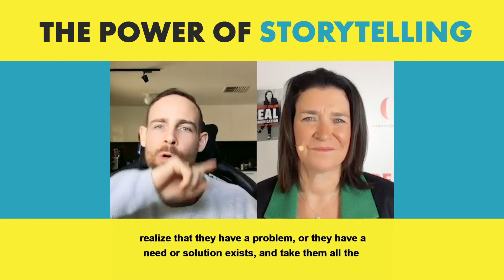The Power Of The Art Of Storytelling | Why Sales Improve When You Start Connecting Emotionally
The art of storytelling is one of the most powerful marketing tools that a business can utilize. By connecting emotionally with your audience, you can build trust and ultimately help them make a purchasing decision.

The thing is, people remember things better when they can tap into the emotional part of their brain. Stories go straight to that area. Having a story for your brand or your message can make it memorable. In the case of employee communication, stories are a way of building engagement. What’s the story behind your culture? Your values? And it doesn’t have to be about vulnerability.

The art of storytelling also allows you to connect to the customer and create a bond. By connecting emotionally, an effective story can take a prospect through the buying cycle and bring them to the point of making a purchase.

However, there’s a right way to go about storytelling. When companies encourage their employees to share stories, without providing them with the proper training to do so, it can end up being a negative experience. Similarly, the “about me” page that company websites typically feature is often not really a story at all, but a series of events. A timeline is not a story.

When creating a story, be clear on your message. Make sure you can articulate it succinctly. If you can master the art of storytelling and start connecting emotionally with your customers, then you’ll be able to develop strong relationships built on trust. Once you do that, you’ll see your sales grow.